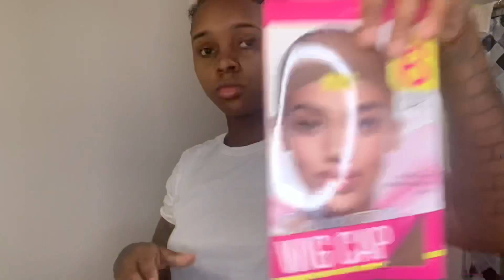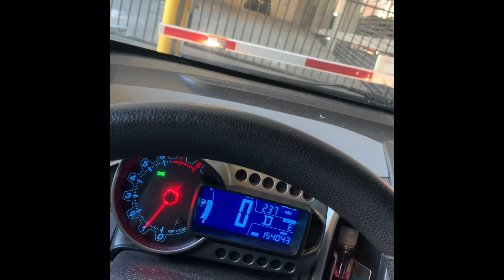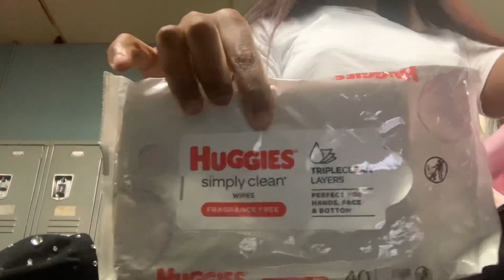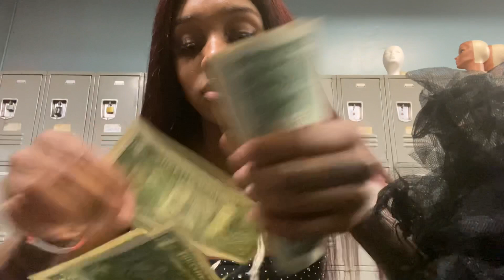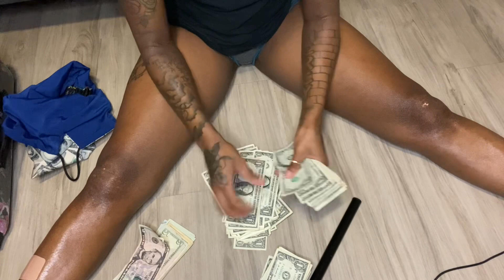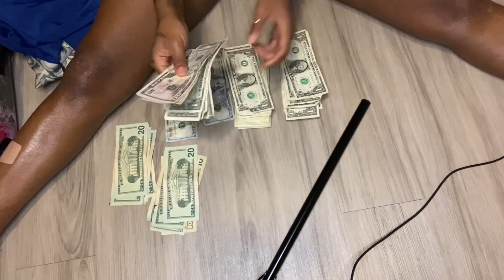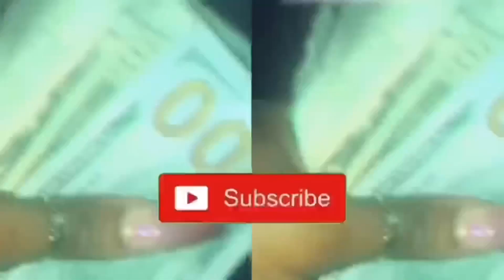Come to work with me| Money count| Watch me on stage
There’s more to come make sure you turn your notifications on to stay updated